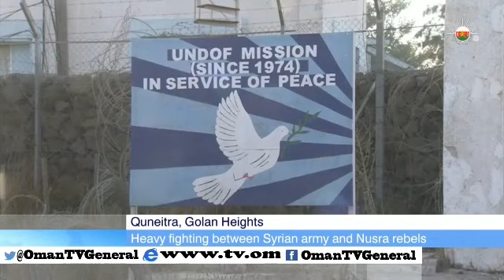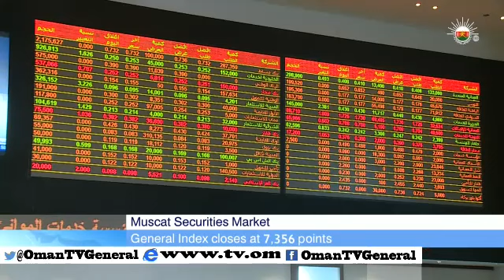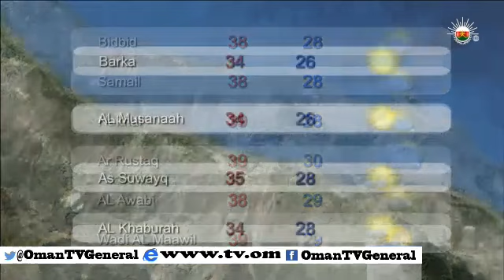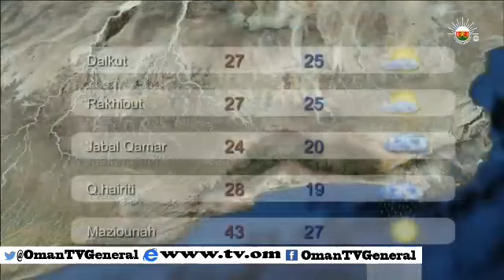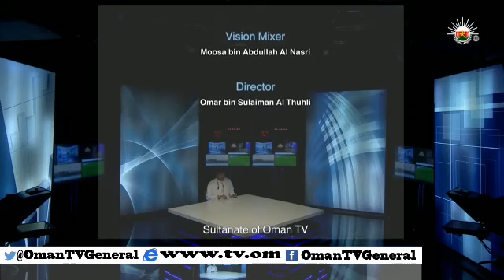English News Bulletin - Monday, 1 September 2014